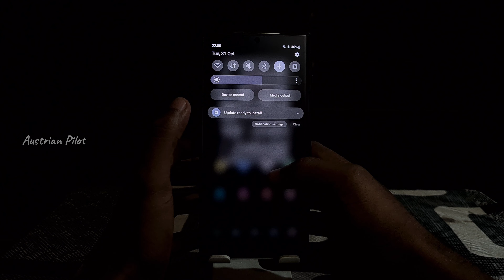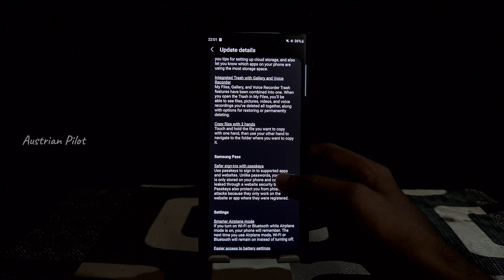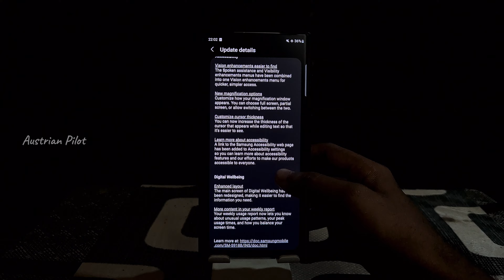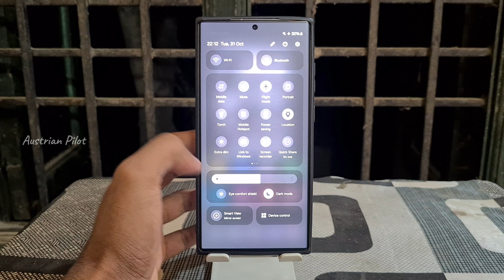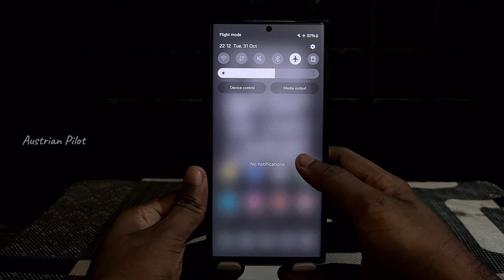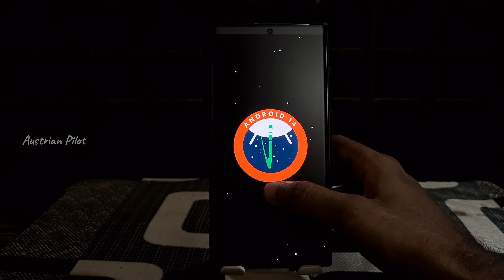Android 14 One UI 6.0 update on Samsung s23 ultra [INDIAN] 🇮🇳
Shot on : Samsung s20 plus
Mic I use : Boya
Action cam : gopro hero 9

Give some ideeas for more content
Ping me in Instagram